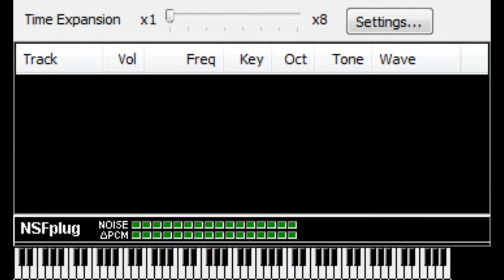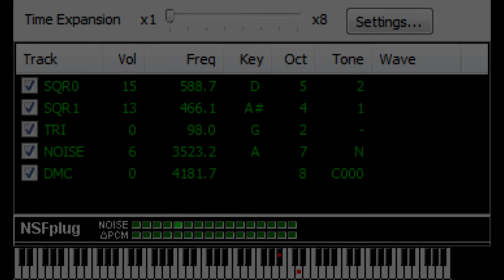Road to Contention [NSF]